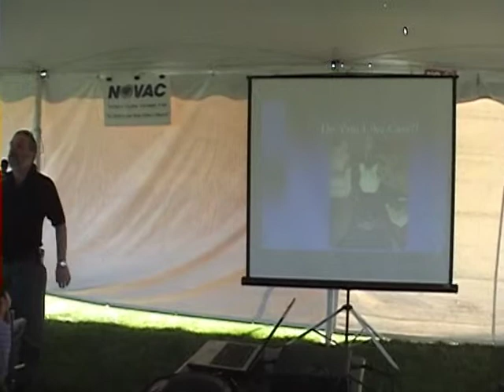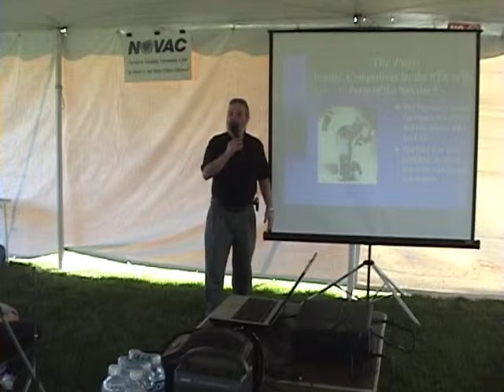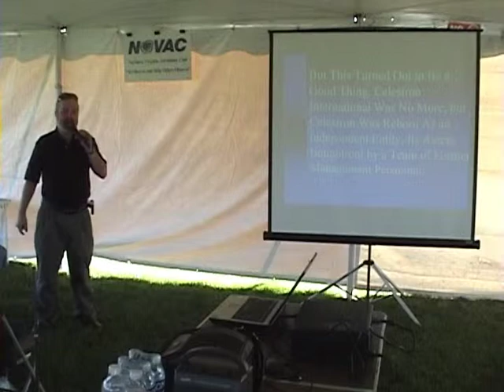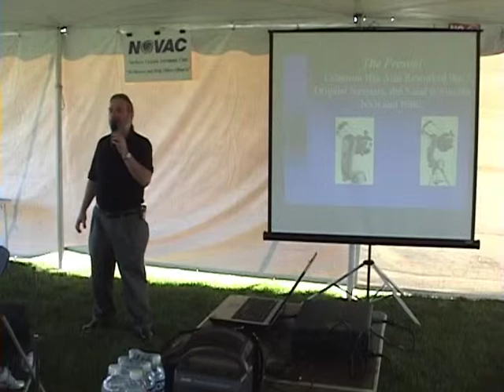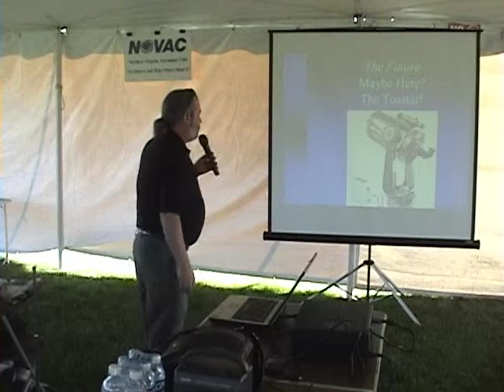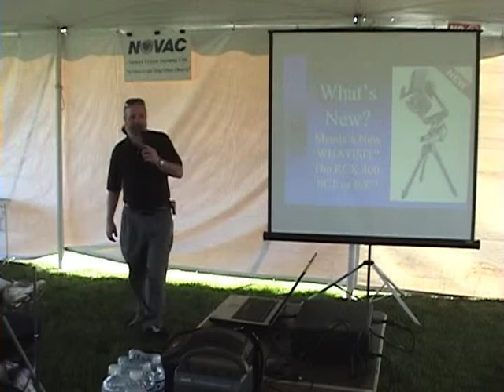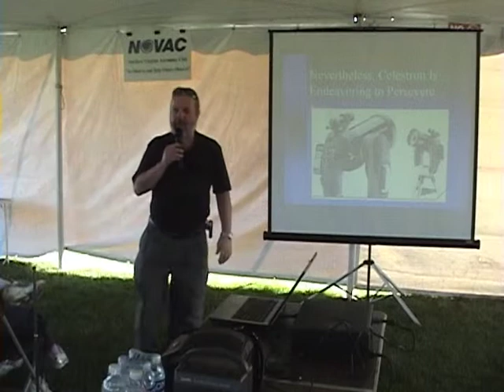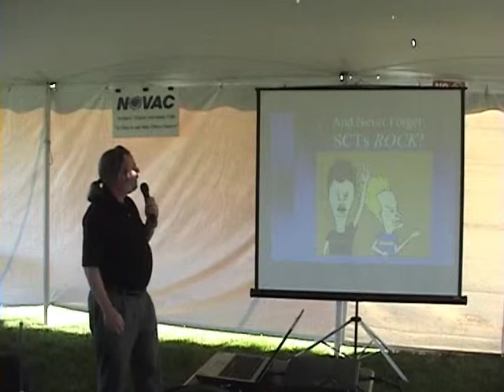Rod Mollise speaks at NOVAC's 2005 Astronomy Day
Rod Mollise speaks at NOVAC's 2005 Astronomy Day. Video courtesy of Alex Lim.